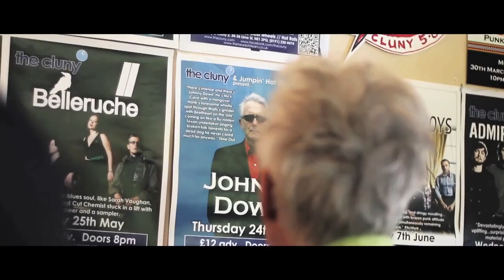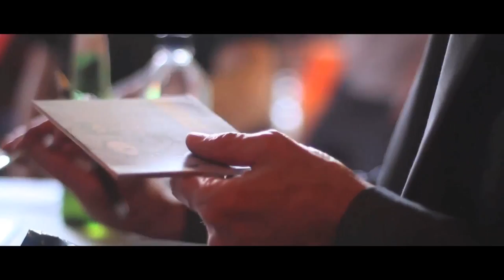No Regrets- Johnny Dowd- 2012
Branded as the undisputed master of junkyard Americana, Johnny Dowd takes some time out on his recent 2012 European tour - No Regrets - to share his unique philosophies on life, love, and music...